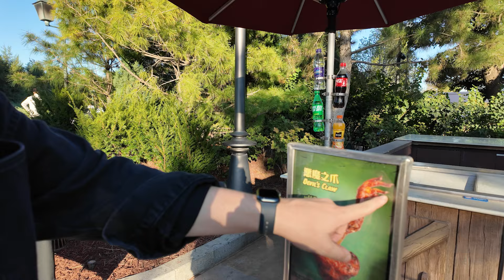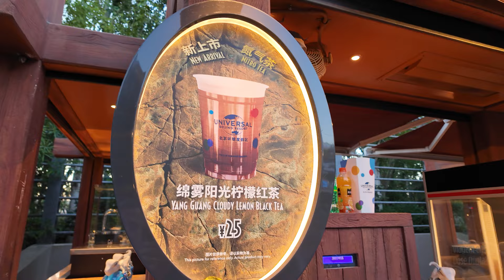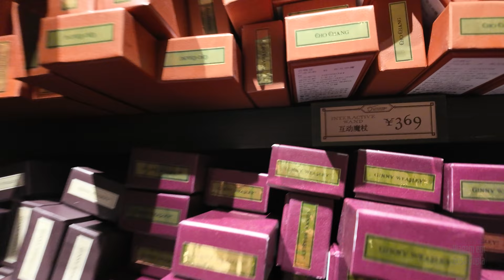CONHECENDO A UNIVERSAL DE PEQUIM | CHINA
Gravado em Outubro/2024
Se gostou do vídeo, curta e compartilhe! Isso nos ajuda muito a divulgar o canal. ☺️

Produção e Edição:
Gustavo & Marcio

Cotação da moeda aproximada, devido à data de edição e postagem do vídeo.